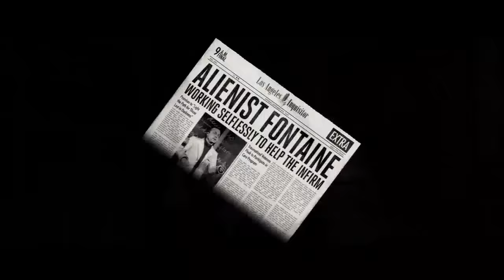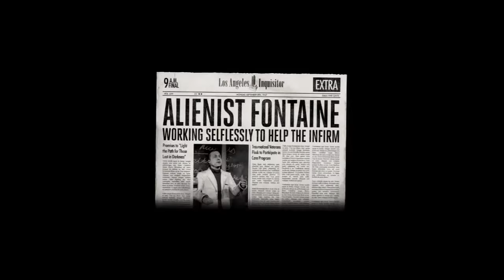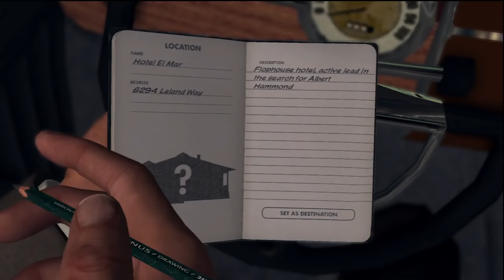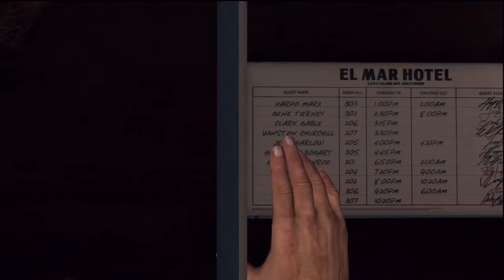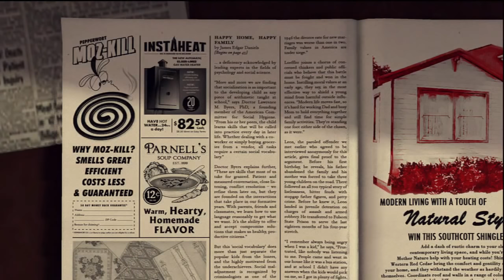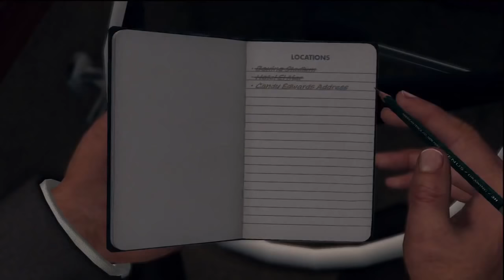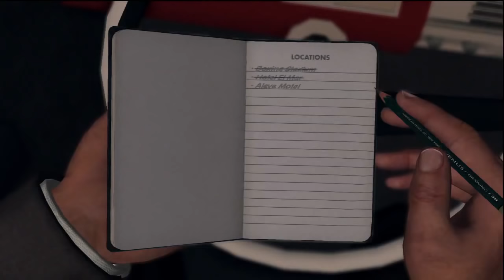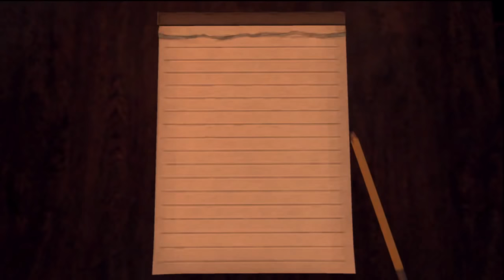LA NOIRE w/ UDJ & TheNSCL - Episode 27 - Crash and Burn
A lost bet leads to a merciless path of destruction for UDJ.